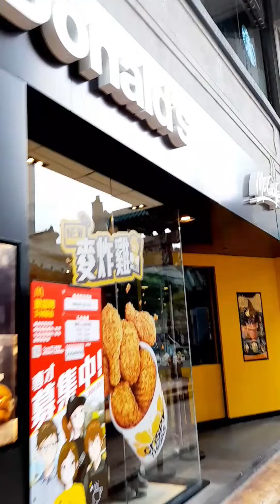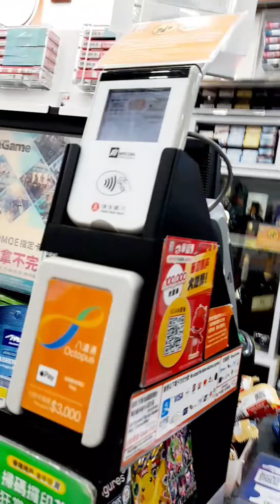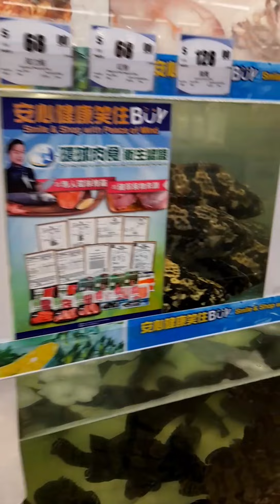Vlog Hong Kong - Aberdeen, Menjelang Akhir Tahun 2021#yannwonghk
Pagi Hari ini tugas kerja di Aberdeen - Hong Kong,  Disini Saya Akan share ke teman2 kegiatan Saya di Aberdeen.
Semoga bermanfaat untuk sobat Bossque2 semuanya.
Yukkk. ikutin perjalanan kegiatan Saya Hari ini di Chanel